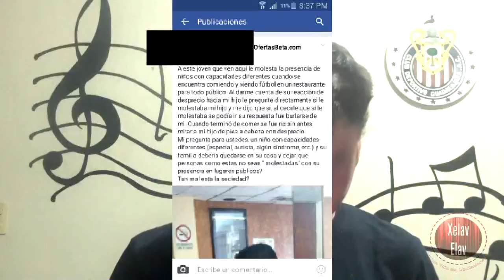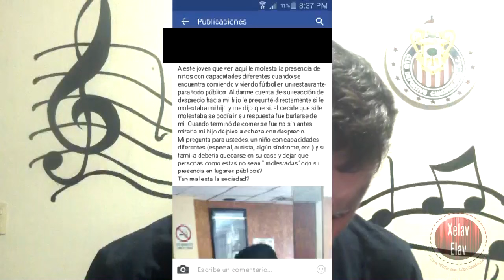VideoBlog | EL BULLYING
Y que no pare la Música ♫♪♫♪♫♪